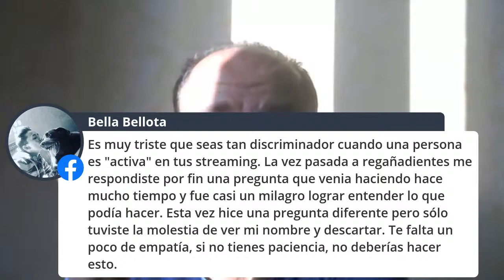Facebook y Youtube live 200603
¿Quieres conocer más de nosotros?,